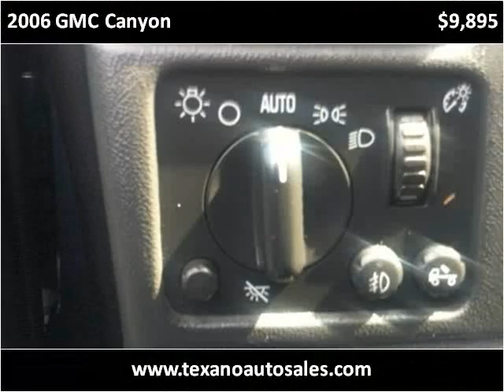2006 GMC Canyon Used Cars Gainesville GA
This 2006 GMC Canyon is available from Texano Auto Sales.